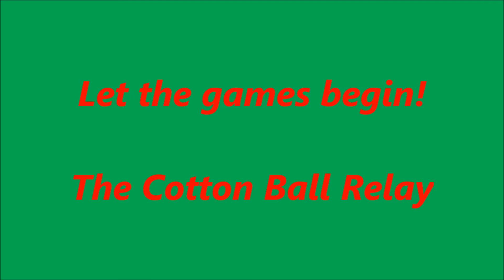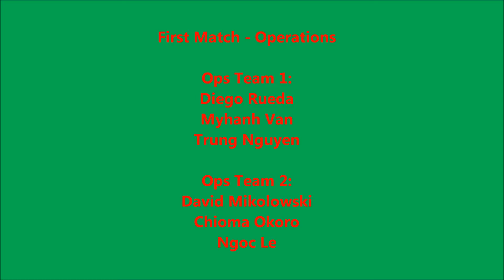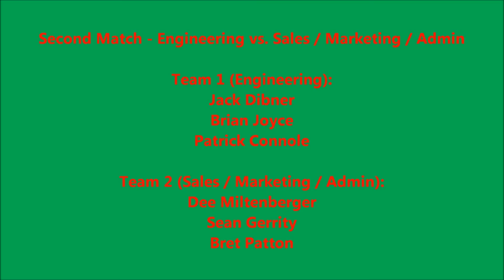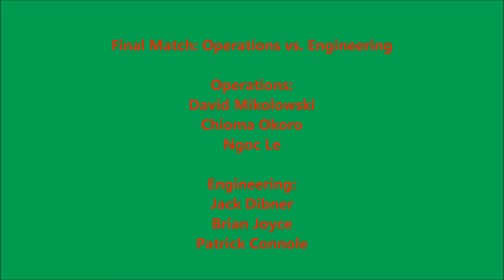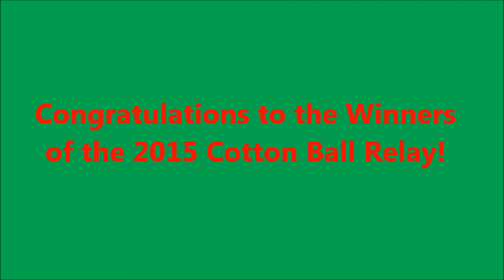Patton Electronics 2015 Christmas Party